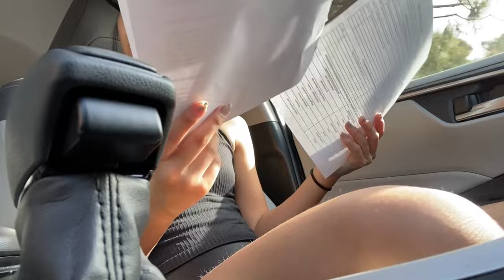DAY IN MY LIFE: freshman, tennis, school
Hi everyone! I hope you enjoy this vloggg! I went to school, hung out with friends, did homework, workout, played some tennis, eat food, and show a few small clips of my cute dog, daisy. As well as some “amazing” singing. More videos will be coming out soon!
Don’t forget to comment some more lifestyle or routine vlogs you would like to see!

faq
age: 15
height: 5’2
location: cali
camera: phone
editing app: IMovie

Musician: Rook1e

Musician: Rook1e